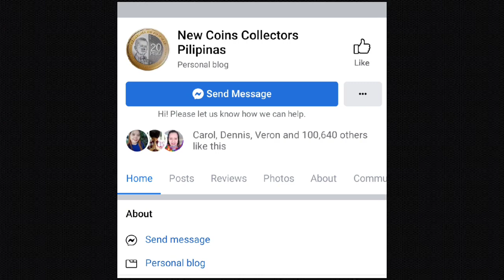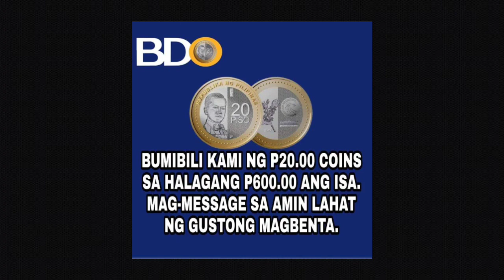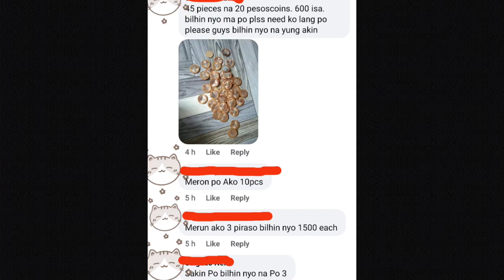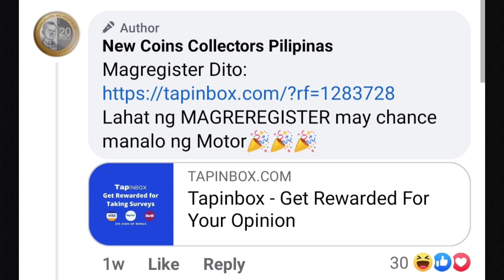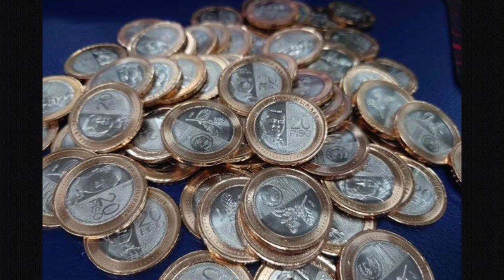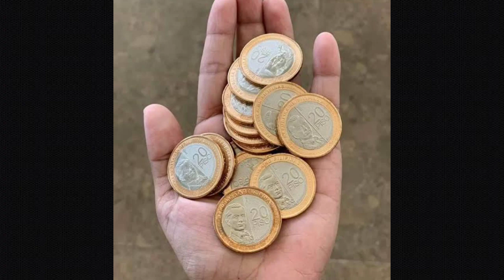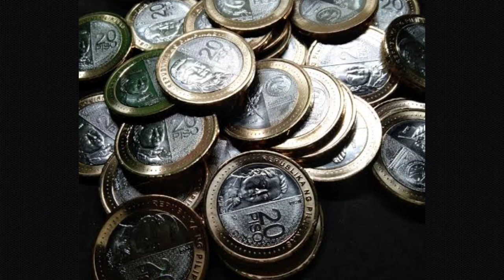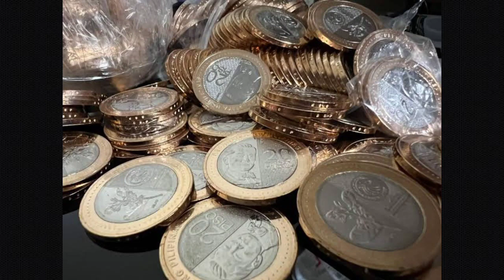BABALA!! | BEWARE SA SCAM | 20 PISO COIN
Sa video na ito ay ishare ko sa inyo itong mga facebook page na nagpapakalat ng pekeng impormasyon o nagsasabing bumibili raw sila ng 20 piso coins sa mataas na halaga. ito ay pawang walang katotohanan kaya pinag iingat po ang lahat.